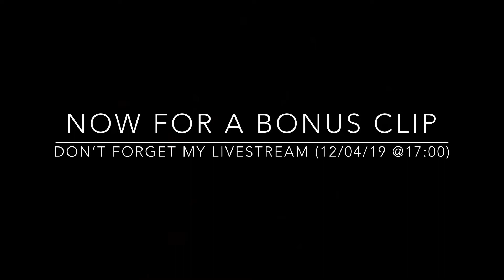My first win on Fortnite??!! (WATCH TILL END)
Follow these awesome geezers on Xbox:
HP Jaga
HP Raccoon  (Insta: eh.sw) (Also great thanks for the thumbnail!)
LIVE STREAM COMING: 12/04/19 @17:00-18:30 (approx)